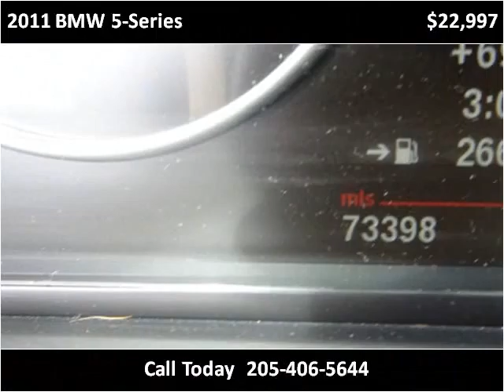2011 BMW 5-Series Used Cars Pelham AL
This 2011 BMW 5-Series is available from Exclusive Auto Wholesale.